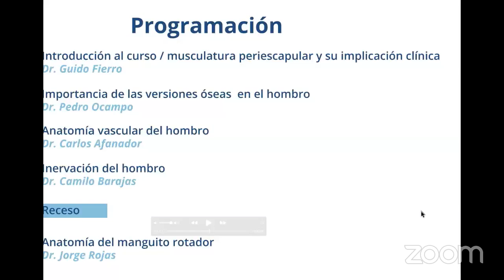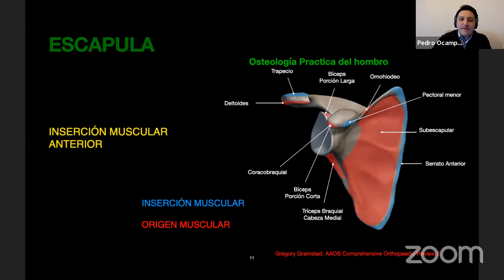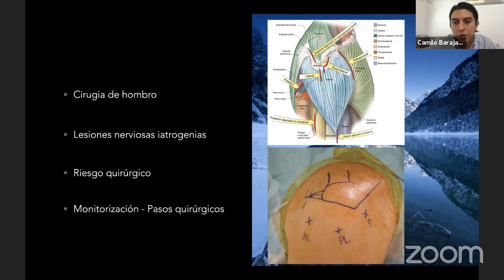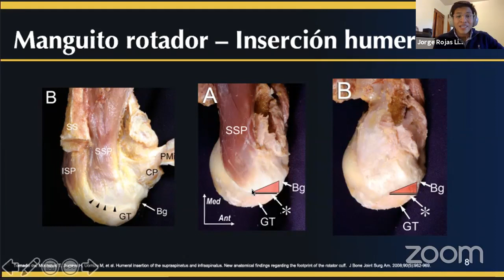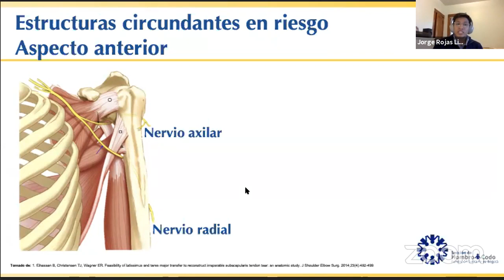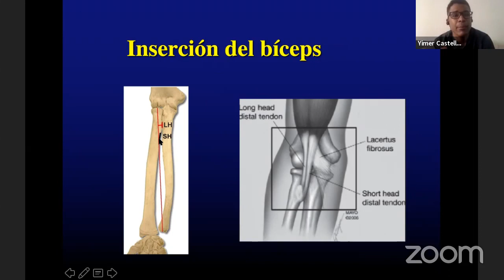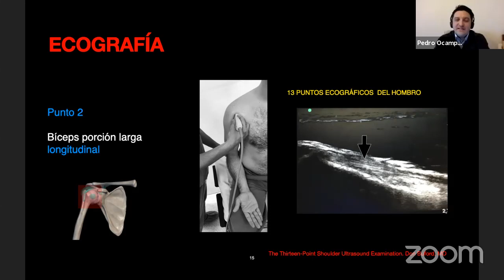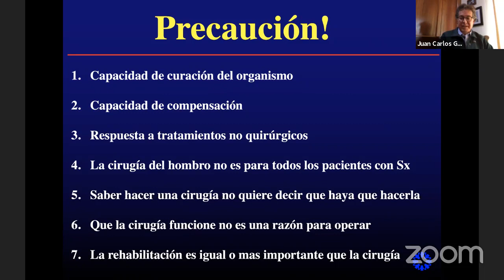Anatomía de Hombro: Lógica y balance clínico / quirúrgico